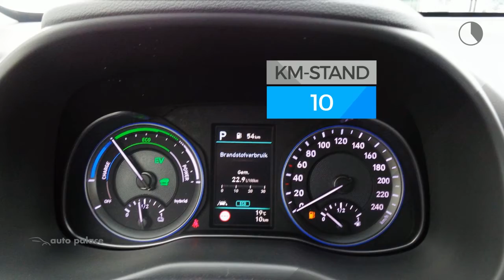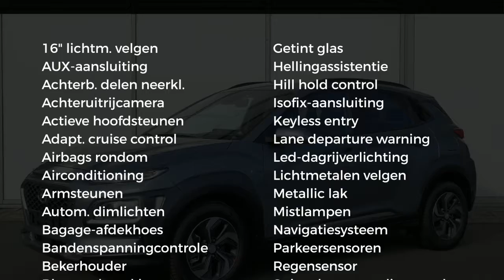Hyundai Kona GDI 141pk HEV 2WD Aut. Fashion